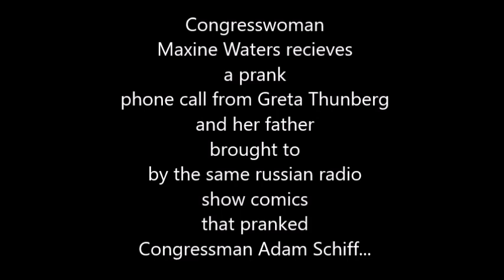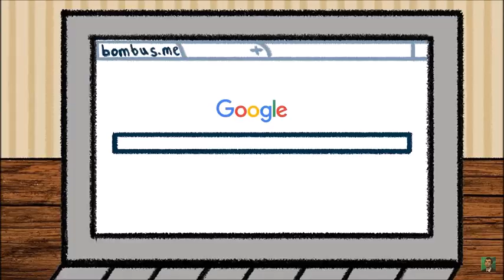Maxine Waters (Prank Call) from Greta Thunberg "Russian Comics"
The same Russian  radio comic show team that pranked Adam Schiff are at it again, this time it's Maxine Waters turn and they really make a fool out of her...as if Maxine needs any help in that department!